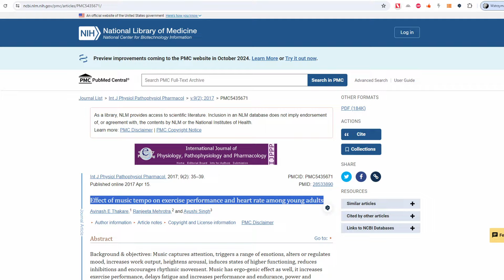5 (moich) sekretów szybkości na rowerze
Subiektywna lista rzeczy, które sprawiają, że na rowerze można jechać szybciej zupełnie za darmo